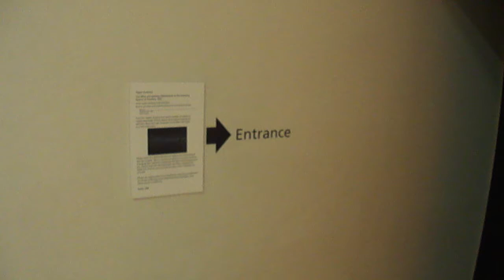The dark room at the Phoenix Museum of Art